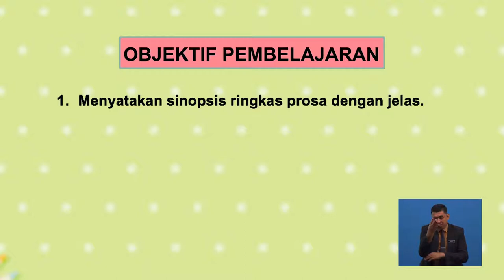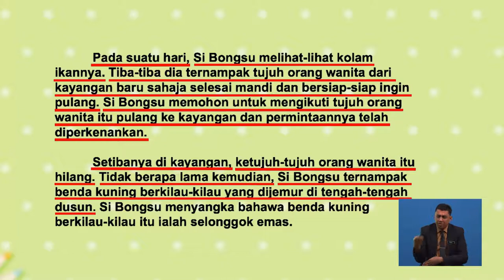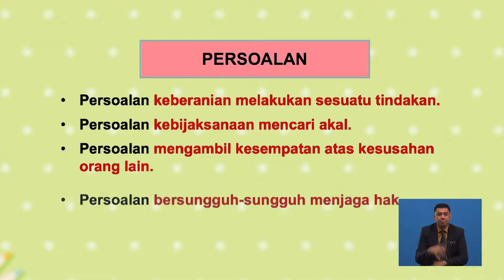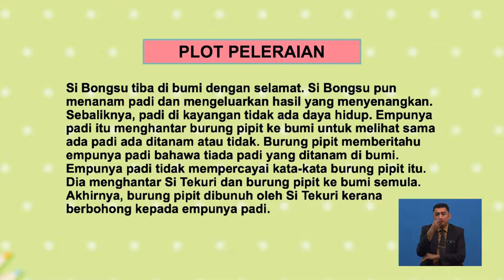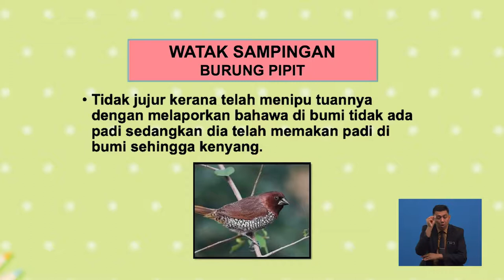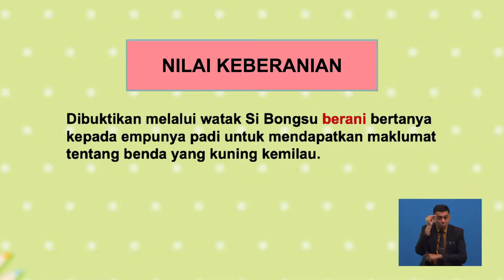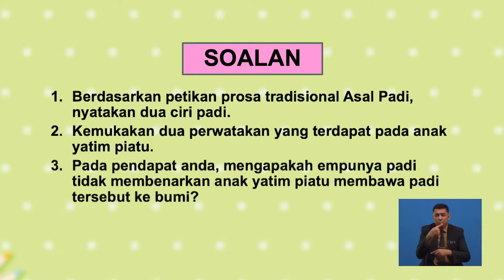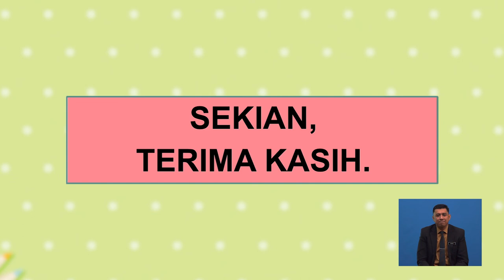Tingkatan 1 | Bahasa Melayu Komsas Asal Padi | R216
Tajuk ini akan mengupas pemahaman terhadap prosa tradisional asal padi yang menceritakan asal mulanya padi ada dan tumbuh di bumi. Seterusnya, tajuk ini akan menerangkan secara terperinci tentang sipnosis, tema dan persoalan, plot penceritaan, watak dan perwatakan, latar serta nilai dan pengajaran. Tajuk ini di akhiri dengan latihan pengukuhan berkaitan komponen sastera dalam prosa yang telah dipelajari.